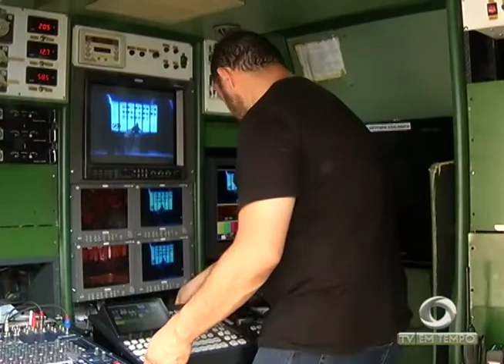Débora Rodrigues é a grande vencedora do Arte Music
03º BLOCO JORNAL 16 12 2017 - Débora Rodrigues é a grande vencedora do Arte Music